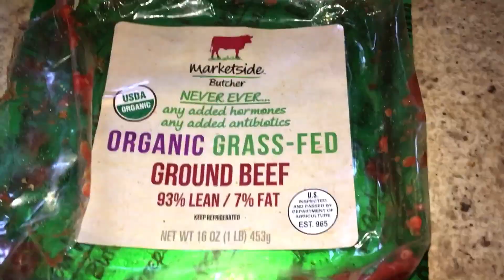КАПУСТА С МЯСОМ или РАСПЛАСТАВШИЕСЯ ГОЛУБЦЫ